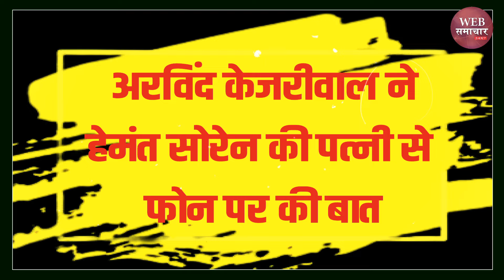Hemant Soren की पत्नी Kalpna Soren से CM Arvind Kejriwal ने की फोन पर बात, सोरेन परिवार को समर्थन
Hemant Soren की पत्नी Kalpna Soren से CM Arvind Kejriwal ने की फोन पर बात, सोरेन परिवार को दिया अपना समर्थन